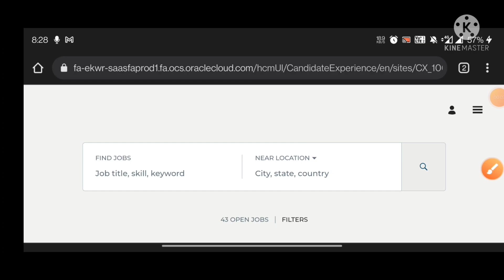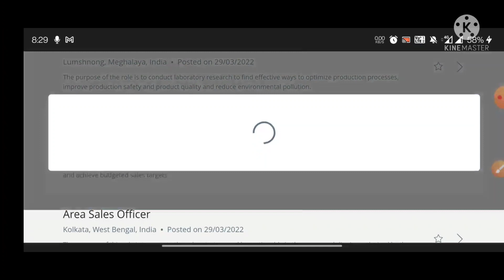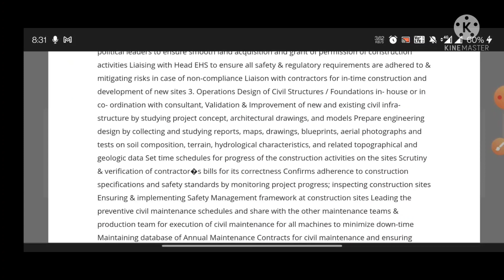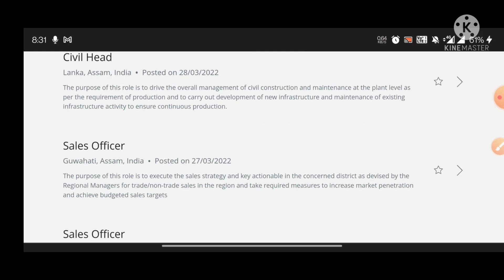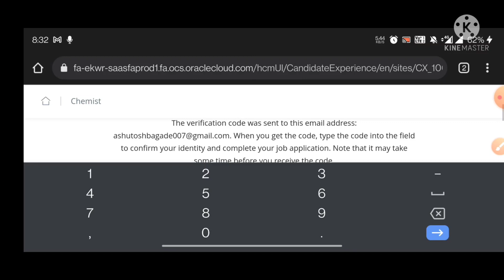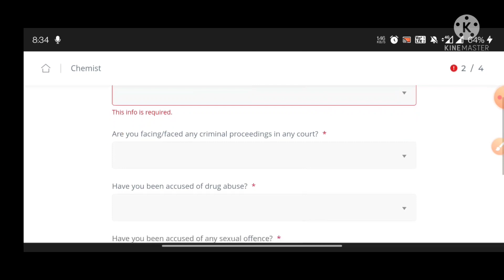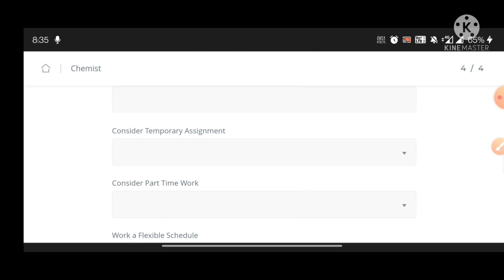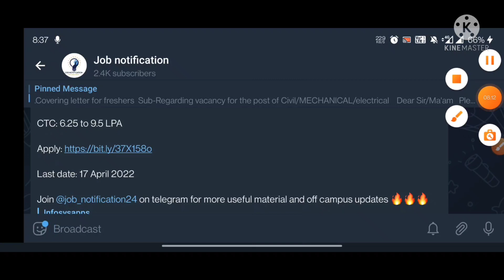Dalmia Group hiring for Fresher 2022 | Diploma/BE/B.tech/Any graduate | No Fees, No Exam| Mnc Job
Jindal Group is Hiring For Freshers All India Eligible | All Branches Eligible |Final year Eligible